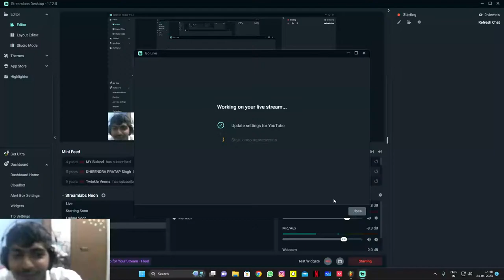FIND ME A SHAWTY | VALORANT | GOYA GAMES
Hey Brolla what is up ?
how come you so cute ?